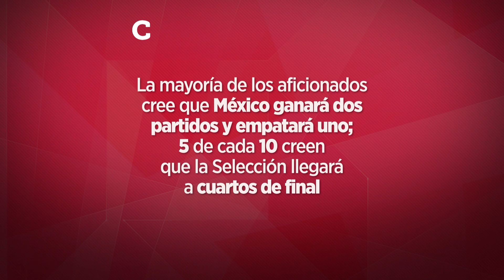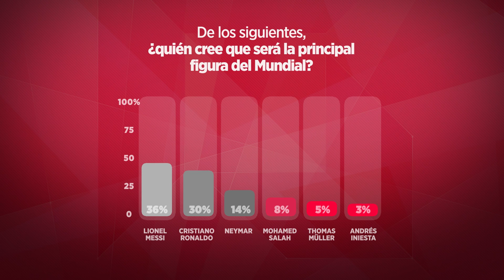MUNDIAL RUSIA 2018